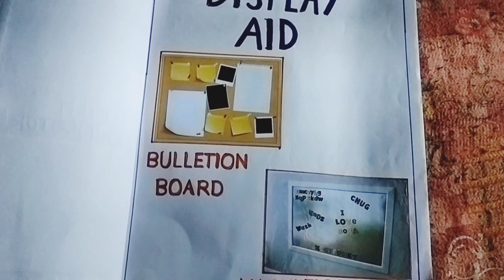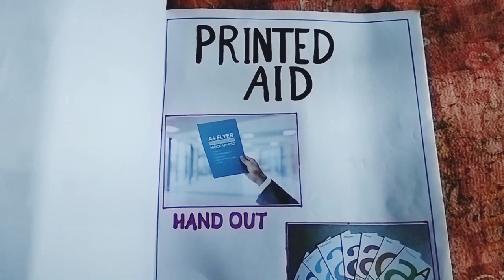Audio Visual Aids For GNM students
Helpful for GNM students for Community Visit